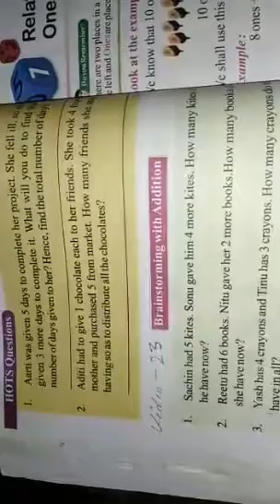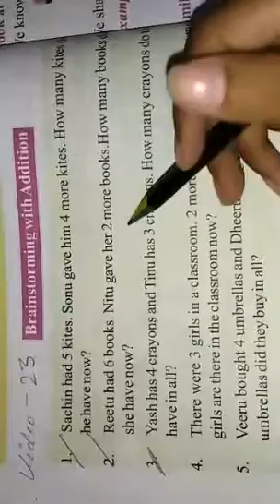Class 1 Maths brainstorming with addition video 23